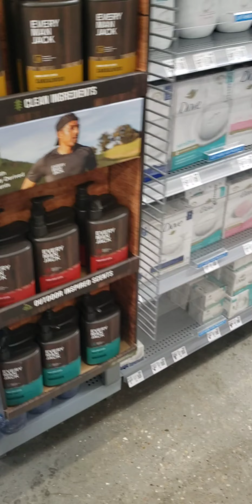follow foryou like eatingasmr subscribe fyp shortvideo crunchy hard eating shorts_video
ASMR PURPOSES ONLY ‼

⚠️⚠️⚠️⚠️⚠️WARNING⚠️⚠️⚠️⚠️⚠️⚠️

THIS VIDEO CONTAINS  SENSITIVE CONTENT WHICH SOME PEOPLE MAY FIND OFFENSIVE OR DISTURBING

🚫 I DO NOT ENCOURAGE ANYONE TO TAKE PART 🚫 I DO NOT PROMOTE EATING , ITS FOR ASMR PURPOSES ONLY ‼️‼️

                       Louisianapicagirl
                       Louisianapicagirl337

Facebook. Louisianapicagirl

TikTok. Crunch_like_me Louisianapicagirl